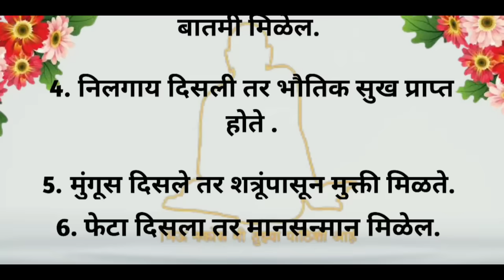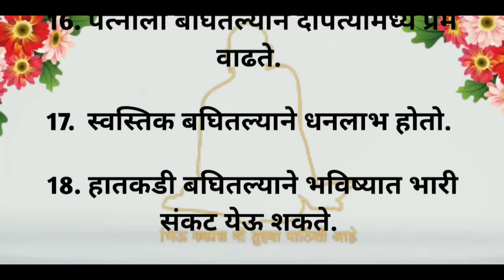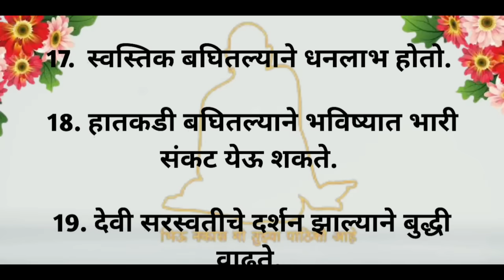स्वप्नात काय बघावे शुभ किंवा अशुभ | vastu gyan | vastu shastra [ Shree Swami Samarth ]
Motivational: This channel is dedicated to inspiring and motivating people

Storyteller: This channel is focused on sharing stories from around the world and connecting them to our own lives.